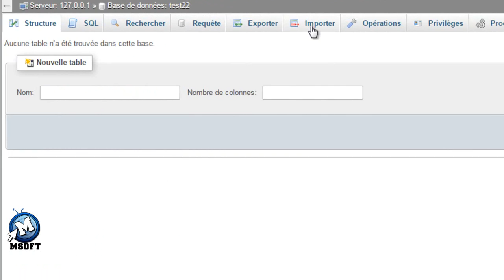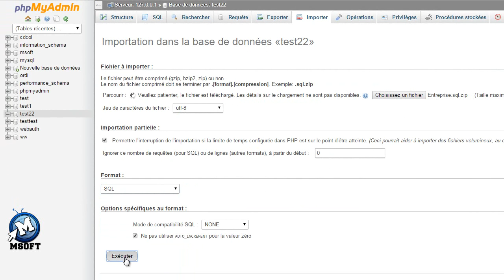11 - | Mysql | Importer et exporter BDD | Msoft | (Darija)